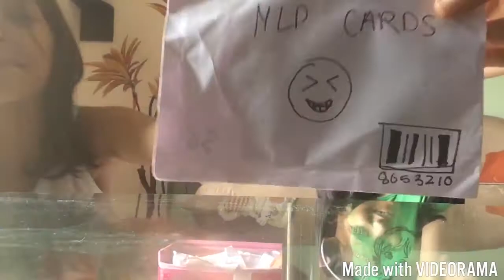Homemade blind bags opening episode 38 with shreya :D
Hey guys its me karina!! Welcome back :D
Sorry for not posting video in a while -_-
I have exams :(
But guys hope you enjoyed my video :D

BYE 😄👋🏻